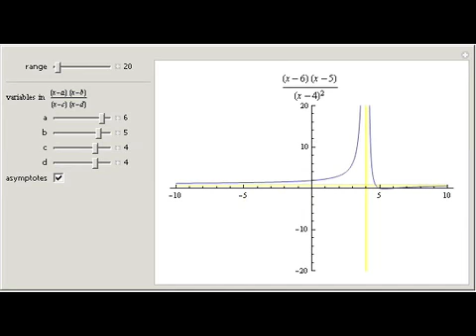Simple Rational Functions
A rational function is the quotient of two polynomials. This Demonstration plots rational functions of the form (x - a) (x - b)/(x - c) (x - d). Use the checkbox to turn asymptotes on and off.